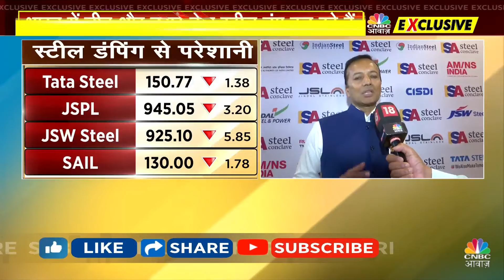China Steel Dumping | Import Duty को लेकर सरकार को US और Japan जैसे उठाने होंगे कदम? | Naveen Jindal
n18oc_business